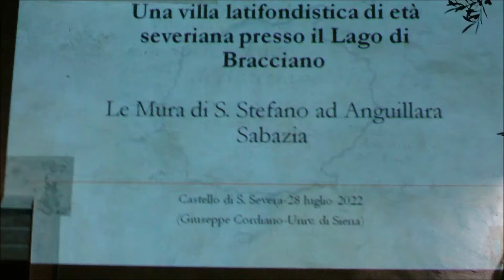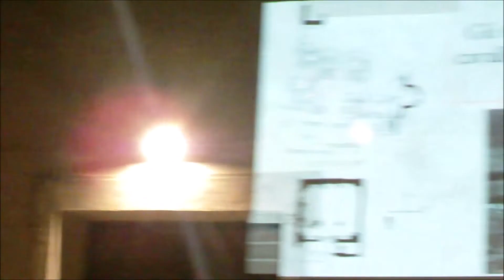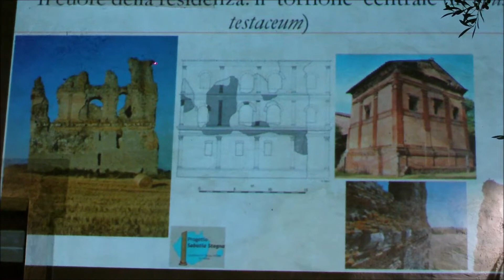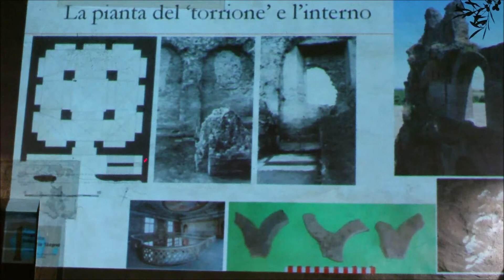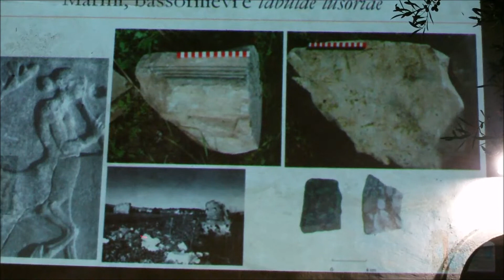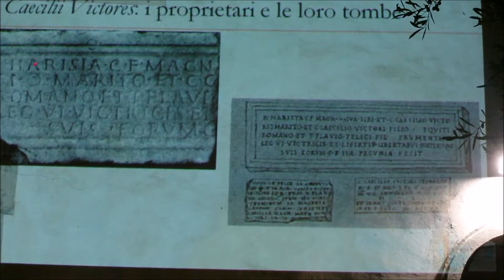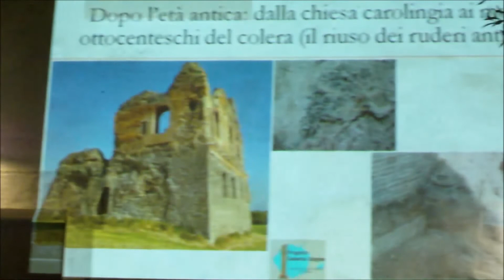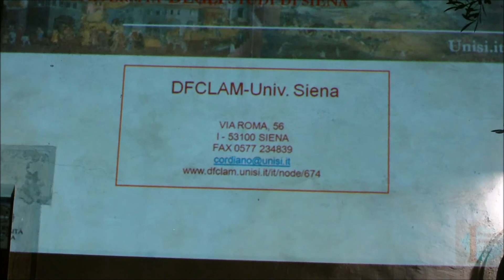Una villa latifondistica di età severiana presso il Lago di Bracciano: S.Stefano ad Anguillara S.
Conferenza di Giuseppe Cordiano  (Professore associato di Storia Romana presso il Dipartimento di Filologia e Critica delle Letterature Antiche e Moderne dell’Università degli Studi di Siena) in originale dal titolo “Una villa latifondistica di età severiana presso il Lago di Bracciano: le mura di Santo Stefano ad Anguillara Sabazia”. La conferenza si è svolta  giovedì 28 luglio 2022 alle ore 21,15 al Castello di Santa Severa (RM), nell’ambito del Ciclo di Conferenze “Cose, Uomini e Paesaggi del Mondo Antico – XXII Edizione”, a cura del Sindaco Pietro Tidei e del Direttore del Polo Museale Civico Flavio Enei, organizzato dalla Città di Santa Marinella, dal Polo Museale Civico, in collaborazione con il Gruppo Archeologico del Territorio Cerite O.d.V.; LazioCrea e CoopCulture.